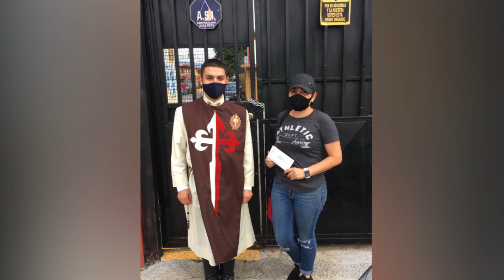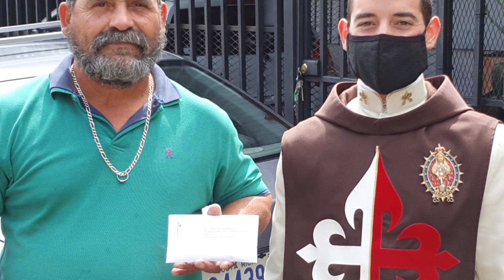Misión Cumplida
Entregamos los escapularios a las primeras 20 personas que participaron.
Pero no se  pierda los demás premios.
¡Salve María!

Los Heraldos del Evangelio son una Asociación Internacional de Fieles de Derecho Pontificio, la primera a ser erigida por la Santa Sede en el tercer milenio, acontecimiento que se realizó por ocasión de la fiesta litúrgica de la Cátedra de San Pedro el 22 de febrero de 2001.

✅ ¡Comparta y colabore!